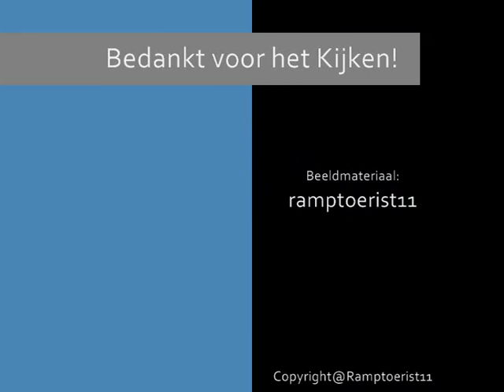***300ste VIDEO*** Lifeliner land en stijgt op van het EMC